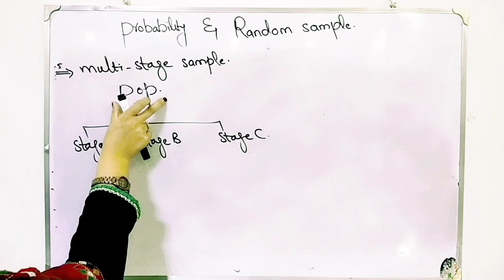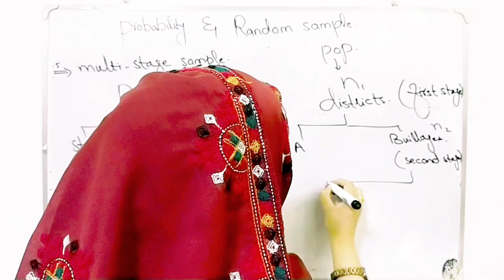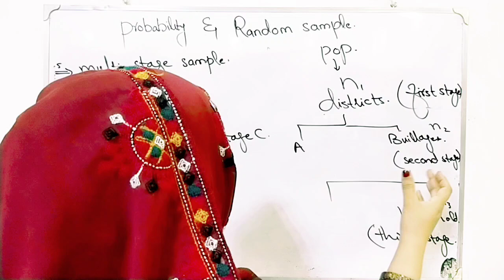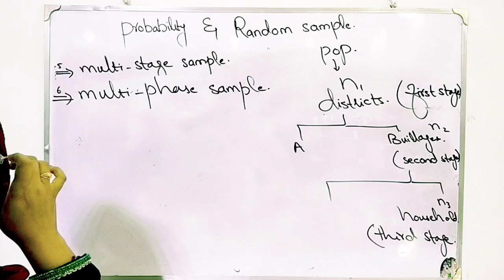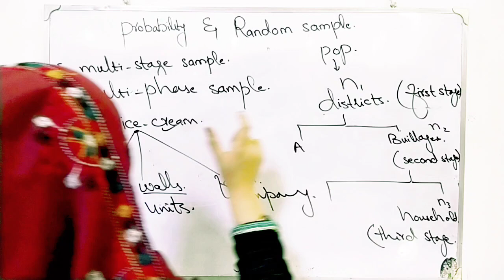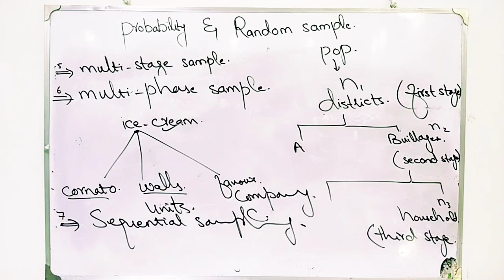Multi stage and multi phase sampling ch 14 lec 22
Multi stage and multi phase sampling
stratified random sample, cluster and systematic sample
Difference between with and without replacement
Probability and non probability sampling
survey sampling and sampling distribution, advantages of sampling, sample design and sample survey Sampling distribution of difference between mean example of continuity correction  briefly describe in lecture